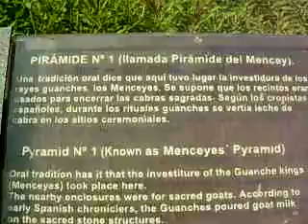piramides guimar , tenerife